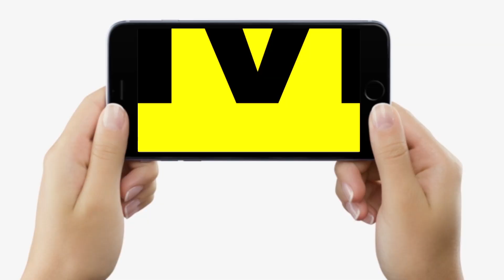Bihar के Aurangabad में पानी की भारी किल्लत, कड़ी धूप में मीलों दूर से लाती हैं महिलाएं, देख लीजिए...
Bihar के Aurangabad में पानी की भारी किल्लत, कड़ी धूप में मीलों दूर से लाती हैं महिलाएं, देख लीजिए...| BiharNews | LiveCities